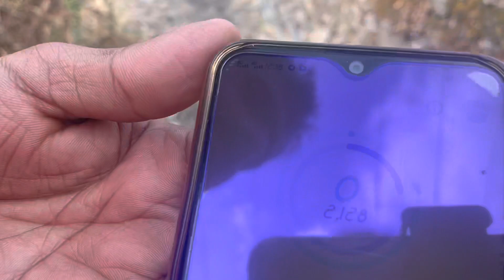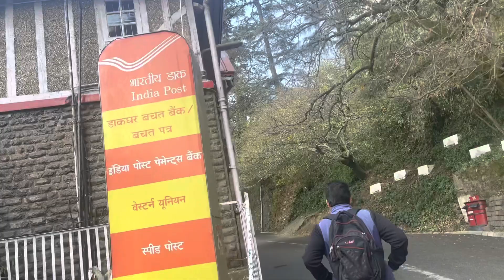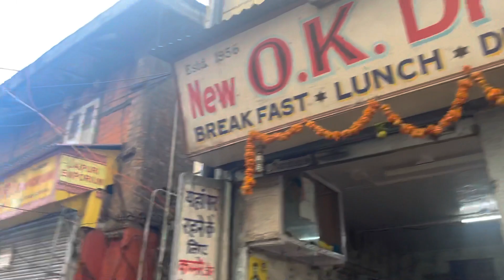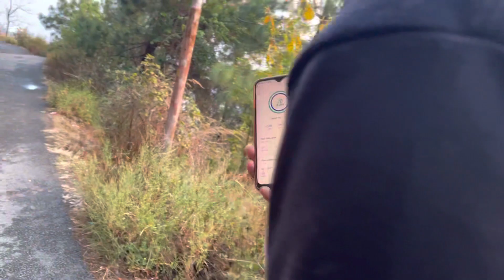Shimla Ghumte hai or aap kitna kha sakte ho aap free me